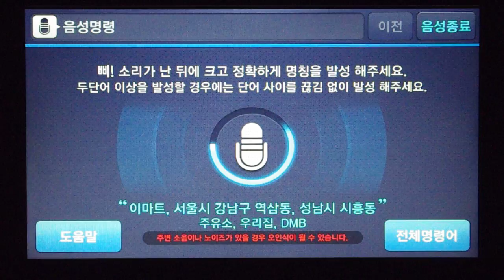소프트맨 S570V 내비게이션 - 음성인식 TEST 7 - 주변교통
현대엠엔소프트의 음성인식 내비게이션 S570V의 음성인식 테스트 영상입니다.
주변교통을 검색해보았습니다.
주변교통이 있으면 경로상의 주변교통 리스트가 표시된 후 음성인식이 자동 종료되고 주변교통이 없는 지역이면 '정보가 없습니다.'라는 멘트가 나옵니다.